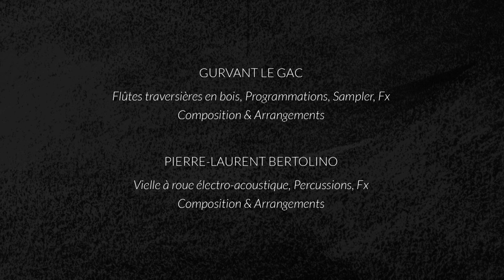BERTOLINO LE GAC - Ubiquité - le clip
Gurvant Le Gac // Flûte traversière en bois, Programmations, Sampler, Fx
Pierre Laurent Bertolino // Vielle à roue électro-acoustique, Percussions, Fx
Julien Le Vu // Prise de Son, Mixage & Mastering

Alix Bettinger et Ronan Hervé // Réalisation
Alix Bettinger // Scénarisation & Montage
Ronan Hervé  // Dessins & Animation

Album Ubiquité
Production : L’Usinerie Production // Distribution : L’Autre Distribution